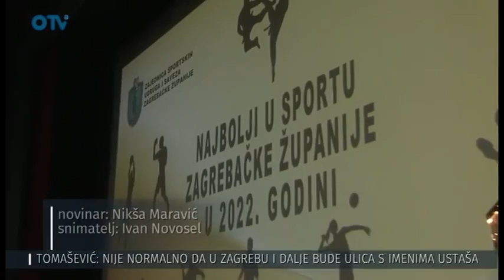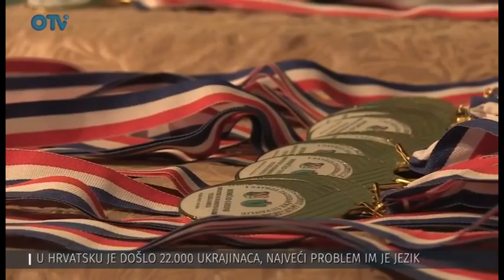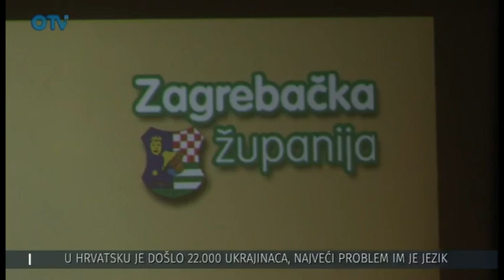Svečanost proglašenja najboljih sportaša, sportskih djelatnika i sportskih klubova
Preuzeto s: OTV, Serbus Zagreb